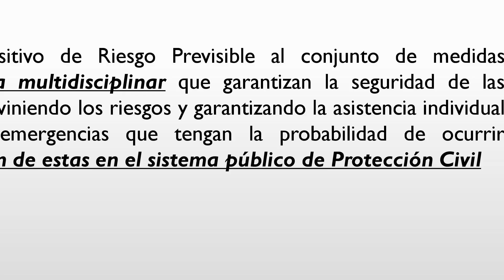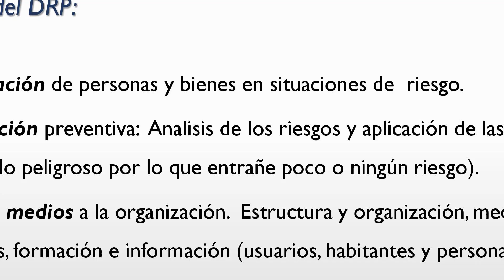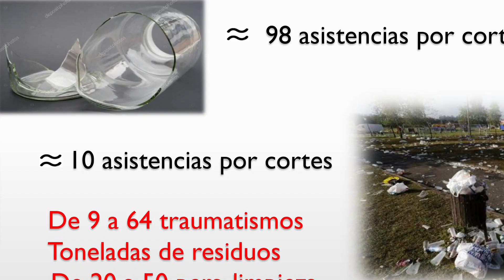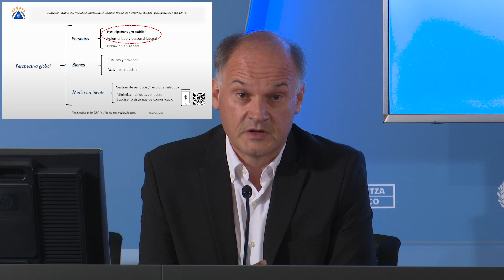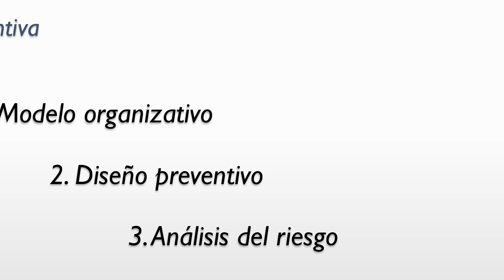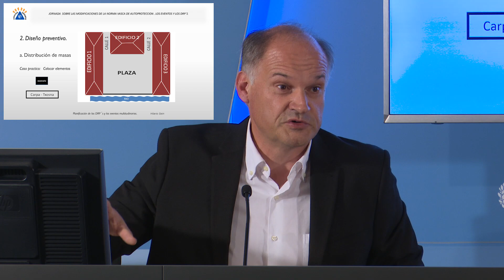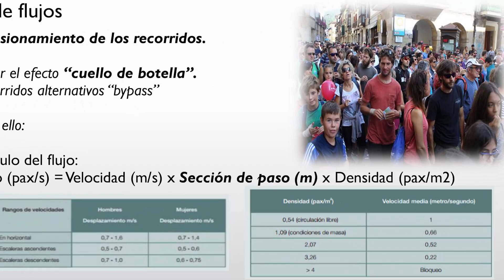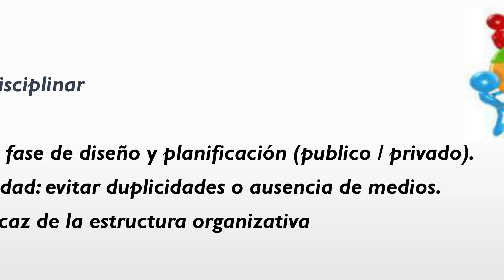Hilario Sein: Dispositivos de Riesgos Previsibles y eventos multitudinarios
Irailaren 27an, Euskadiko Larrialdiak Koordinatzeko Zentroan,  “Autobabeserako Euskal Araua, azken arau-aldaketen ondoren. Ekitaldiak eta Aurreikusteko moduko Arriskuetarako Baliabideak (AAB)”, jardunaldia egin zen.

El 27 de septiembre tuvo lugar en el Centro de Coordinación de Emergencias de Euskadi la Jornada “La Norma Vasca de Autoprotección tras las últimas modificaciones normativas. Los eventos y los Dispositivos de Riesgos Previsibles DRPs”.

Hilario Sein Navartek  Ikastolen Federazioaren autobabeseko teknikariak, “Aurreikusteko Moduko Arriskuetarako Baliabideen eta Ekitaldi Jendetsuen planifikazioa”-ri  buruz hitz egin zuen.

Hilario Sein Narvarte, Técnico de Autoprotección de la Federación de Ikastolas, expuso la ponencia “Planificación de los Dispositivos de Riesgos Previsibles y los eventos multitudinarios”.